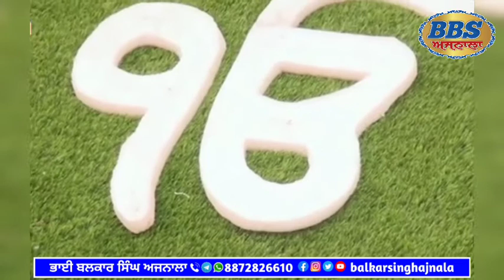ਛੇ ਹਜ਼ਾਰ ਸਿੱਖਾਂ ਦੀ ਸ਼ਹਾਦਤ || 18ਵੀਂ ਸਦੀਂ ਦਾ ਇਤਿਹਾਸ || Sikh History || Bhai Balkar Singh Ajnala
Sikh History

Balkar Singh Ajnala
ਭਾਈ ਬਲਕਾਰ ਸਿੰਘ ਅਜਨਾਲਾ

ਵੀਡੀਓ ਚੰਗੀ ਲੱਗੇ ਤਾਂ ਕਿਰਪਾ ਕਰਕੇ like ਅਤੇ share ਜ਼ਰੂਰ ਕਰੋ